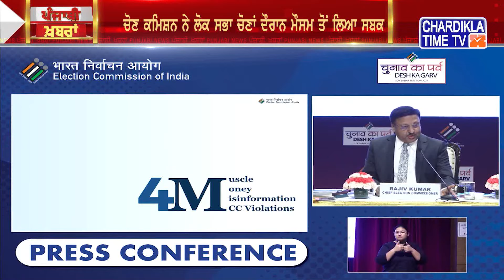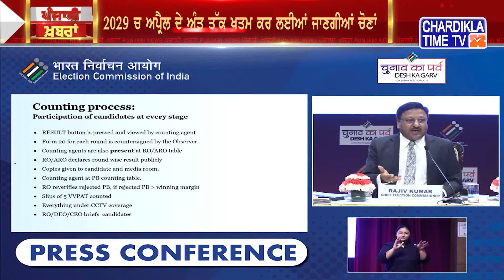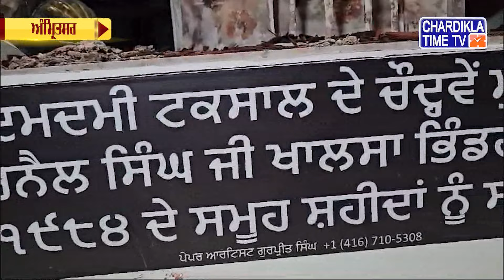Punjabi News Live Today | Punjabi Latest News Today | Top News | Chardikla Time Tv News